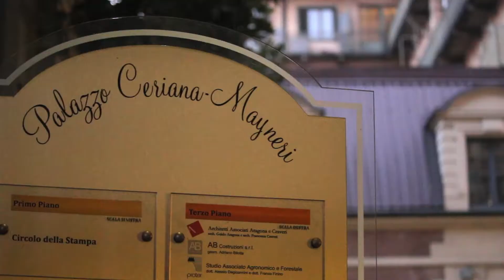Voci scomode (servizio giornalistico) | caffè dei giornalisti